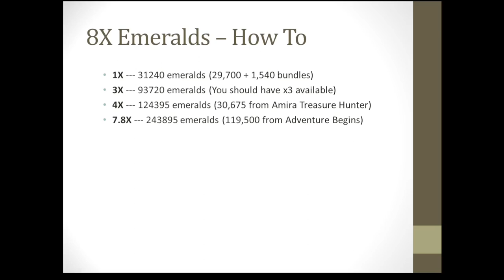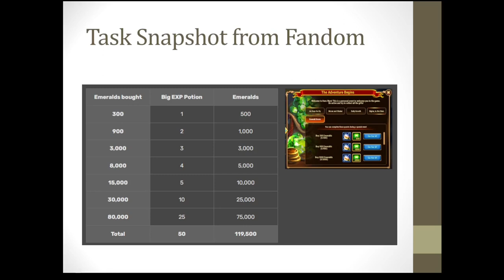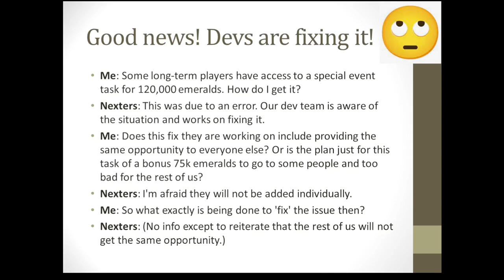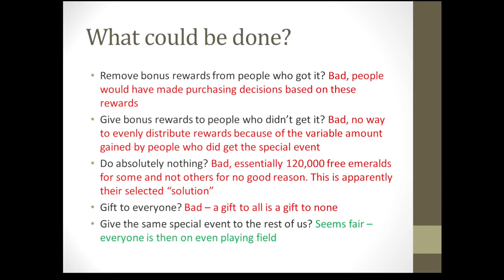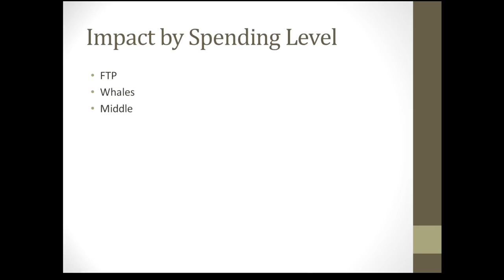8x Emeralds Sale!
A rare 8x Emeralds Opportunity has been rolled out an elite minority selection of the Hero Wars Web and Facebook Playerbase. Find out whether you are among them and how to take advantage of it.

00:00 Intro
00:30 How to get 8x Emeralds
02:40 120,000 Emeralds Task
03:10 Discussion with Support on the Issue
04:45 Potential Solutions
07:20 Impact by Spending Level
09:20 Thanks!